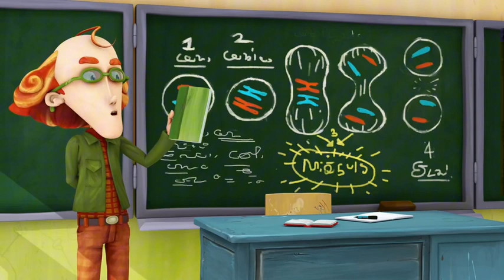Angelo Time (Full Episode)